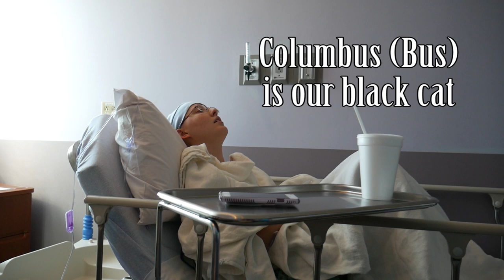My Re-excision Lumpectomy Surgery | Cancer Adventures Vlog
They did not get all the cancer out the first time, so I had to have my second lumpectomy of the week. That means I'm uploading more funny moments of me after surgery on anesthesia.